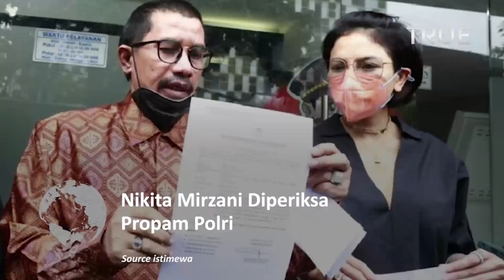Diperiksa Propam, Nikita Mirzani Bawa Bukti Kuat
Artis Nikita Mirzani memenuhi panggilan Propam Polri sebagai pelapor penyidik Polresta Serang Kota.

Ditemeni pengacara, Fahmi Bachmid, Niki tiba di Mabes Polri pukul 13.18 WIB.

Niki melaporkan penyidik Polresta Serang Kota yang melakukan pengepungan rumahnya di Jakarta Selatan dalam upaya penjemputan paksa.

Dalam perkara ini, Niki melaporkan atas dugaan kriminalisasi dan ketidak profesionalan aparat Polresta Serang Kota.

Ia pun kali ini membawa barang bukti dugaan tersebut.